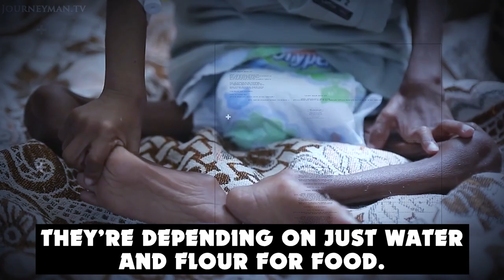SALIM IS STARVING TO DEATH! 💔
FOOD PACKS FOR YEMENI FAMILIES, WIDOWS & CHILDREN!

The United Nations declared Yemen as the worst humanitarian crisis in the world today!

Yemen was once the heart of ancient Arabia. Today, it's one of the poorest countries in the world.

In the last 5 years, the situation has gotten significantly worse, as local groups fight each other, while the Saudi led coalition bombs from above! Today, Yemen is a war zone.

Caught in the fighting, are millions of innocent men, women and children starving to death with very little food supply and the worst famine in decades.

We cant let the ummah of Muhammad (ﷺ) die of hunger!

This is why, TDR Network (registered charity no: GA3075) in association with Charity Right UK (registered charity no: 1163944) aims to feed and save over 1,000 Yemeni families.

Our goal is to raise $54,000 within the end of Ramadan 2021! Your donation will transform into food packs for 1000 starving families.

TDR Team.